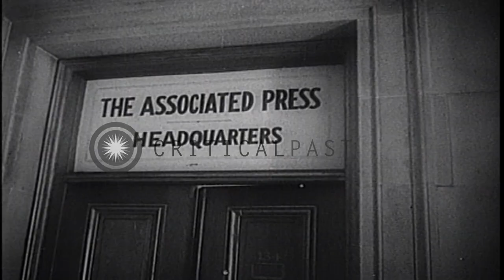Delegates of 50 nations participate at the United Nations Conference in San Franc...HD Stock Footage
Delegates of 50 nations participate at the United Nations Conference in San Francisco, California.

The United Nations Conference opens in San Francisco, California. Flags of the participating nations. US President Truman speaks to the UN delegates from Washington DC. Cars outside the venue of the conference. Personage at the conference include South Arabian delegates, North African Prime Minister and Field Marshal Jan Christian Smuts, China's Foreign Minister TV Soong, British Foreign Secretary Anthony Eden, US Secretary of State Stettinius, Andrei Gromyko, Jan Masaryk, Lord Halifax, Molotov and delegates from India, Mexico, Lebanon, Greece, Chezoslovakia, Egypt and Netherlands. Photographers take pictures. Typists work at typewriters in Associated Press Headquarters room. Telephone operators at switchboards. China's Foreign Minister TV Soong, Russia's delegate and British Foreign Secretary Anthony Eden address the conference. Location: San Francisco California. Date: April 25, 1945.

57,000+ broadcast-quality historic clips for immediate download.